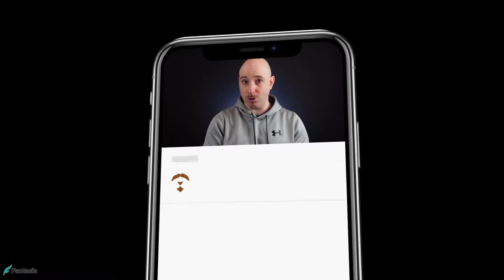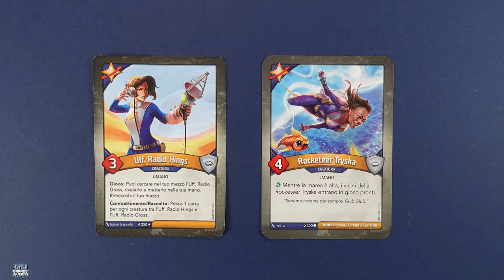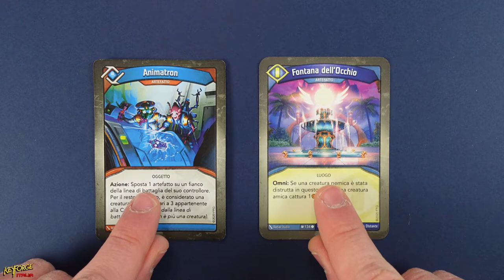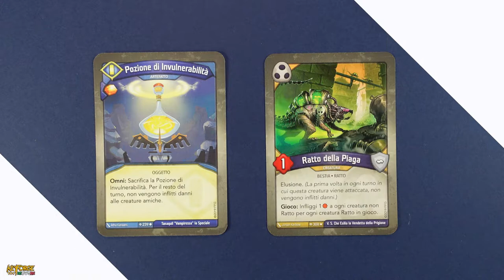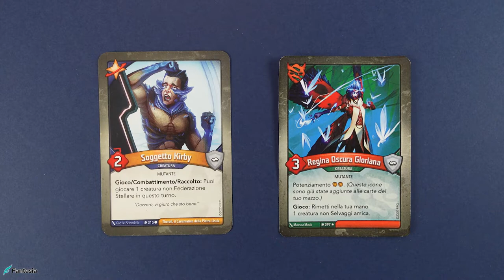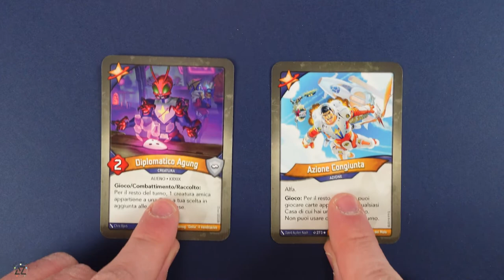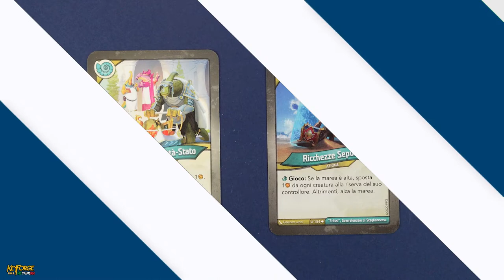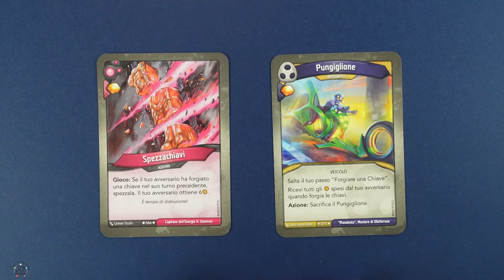10 COMBO “SCONOSCIUTE” IN KEYFORGE PT.3 [SUB ENG]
Signori, come sempre alle 8.00 di mattina di ogni domenica, ben tornati sul canale, con il nostro consueto appuntamento settimanale. Quante volte vi siete ritrovati a dover leggere una lista di un Unico appena acquistato, senza trovare apparentemente traccia di qualsivoglia combinazione nota? In questo terzo atto, scopriremo assieme altre dieci combinazioni che "forse" non conoscevate, per allargare ulteriormente gli orizzonti conosciuti e per darvi la possibilità, soprattutto se siete appena giunti sul Crogiolo, di scovare delle sinergie che altrimenti passerebbero inosservate. Buona visione!